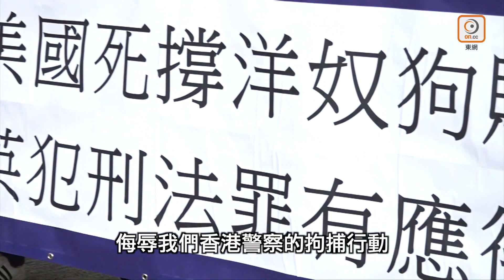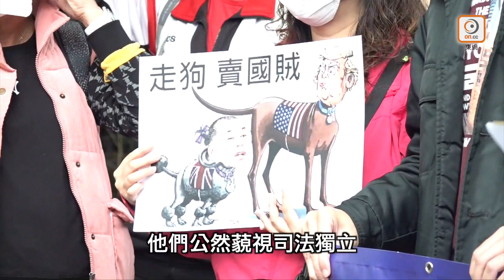斥美國公然支持黎智英亂港 數十市民到領事館抗議 - 20200302 香港新聞 on.cc東網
發起人黃女士發言時批評，美國假民主、真霸權，公然支持黎智英搞亂香港，希望向美國領事提出強烈抗議，不應利用黎干涉香港內政。

【斥美國公然支持黎智英亂港　數十市民到領事館抗議】